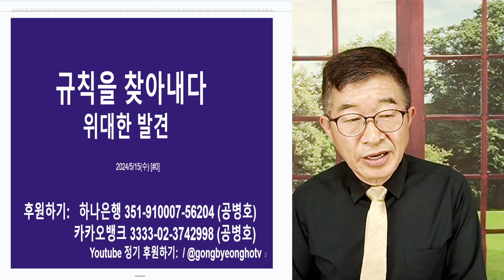규칙, 찾아내다 / 선거에서 일어날 수 없는 일 / 만들어진 숫자, 증명되다 [공병호TV]